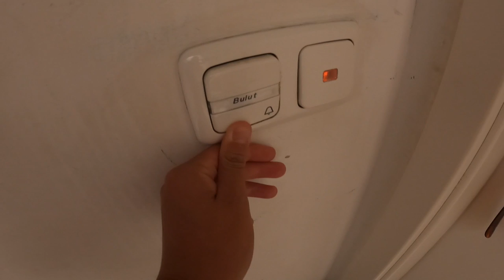FAST 500.000 USD FÜR 10 JAHRE GEFREEZED?! VLOG 07.09.2021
euda der 2x10Jahres Freezer ist da und wir sind fett reingegangen
schaut euch Shang Chi an!